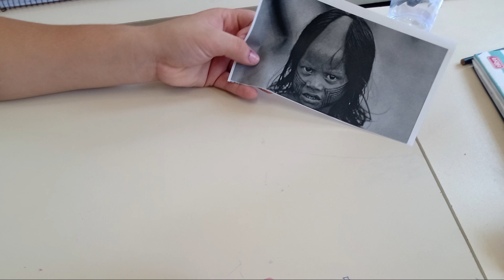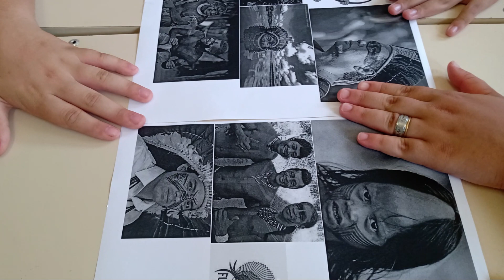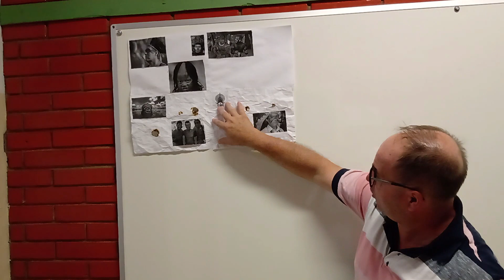Projeto com cartaz sobre índios no Brasil - Marcos Ensina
Projeto com cartaz sobre índios no Brasil trabalho com alunos cartaz criativos